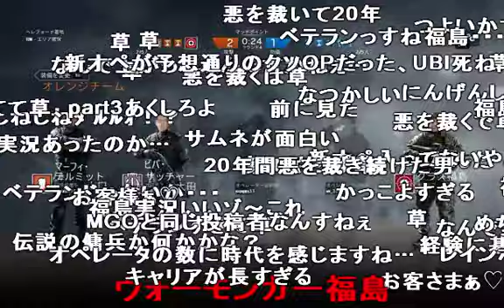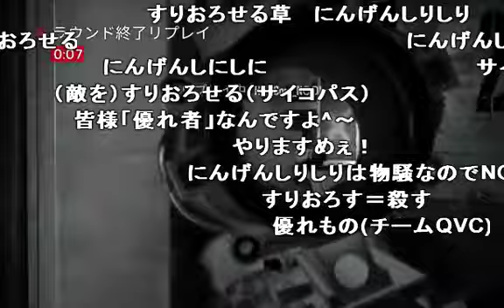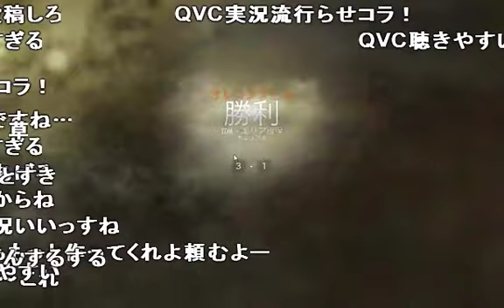【コメ付き】SVU福島 レインボーシックスシージ【QVC】